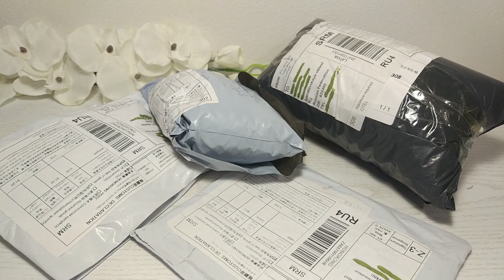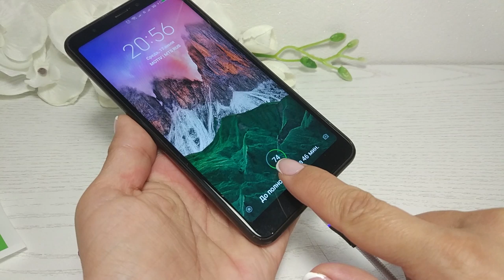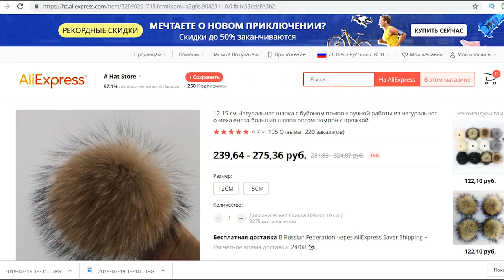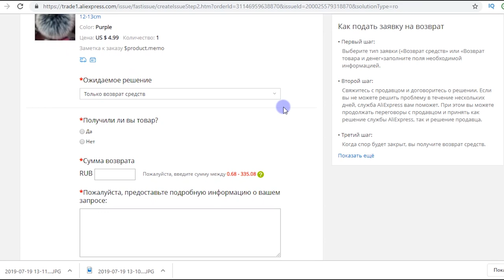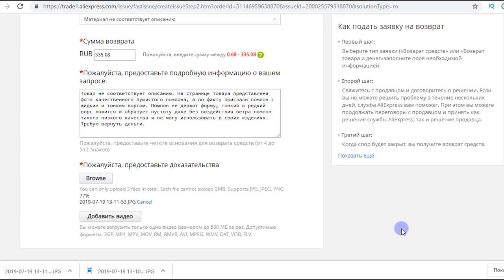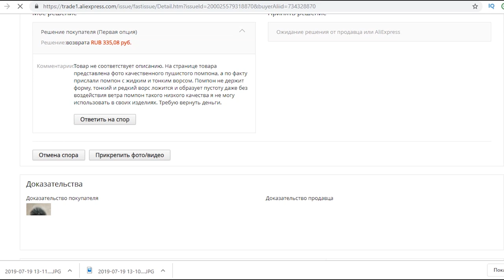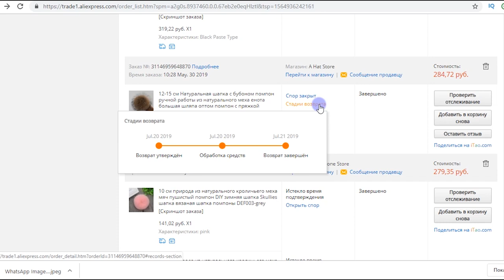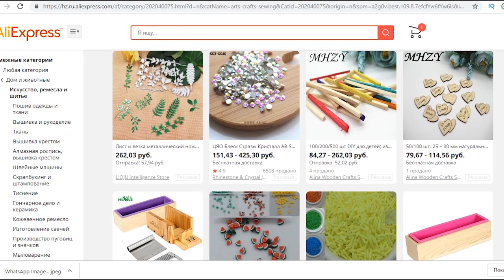Покупки с Алиэкспресс УЖАСНОГО качества! ЧТО ДЕЛАТЬ?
В этом видео я планировала сделать очередную распаковку с Алиэкспресс, но в итоге у меня получился утешительный ролик для тех, кто боится заказывать товары из Китая. Знаю прекрасно, что у большинства из Вас сидит внутри страх – а вдруг товар не пришлют или, то, за что Вы отдадите свои кровные денежки придет с ужасным качеством.
Скажу Вам, такое в моей практике случается редко, но, когда знаешь, как себя вести, страх пропадает. И сегодня как раз тот случай, когда я Вам наглядно все могу показать. Смотрите это видео до конца, гоните свои страхи и приятных Вам покупок.